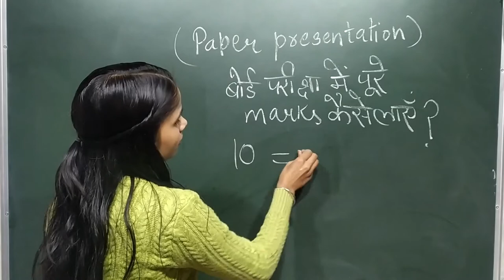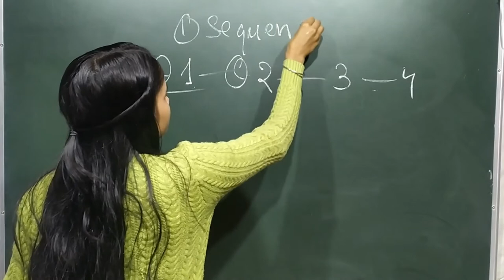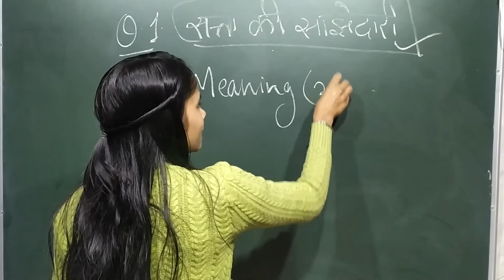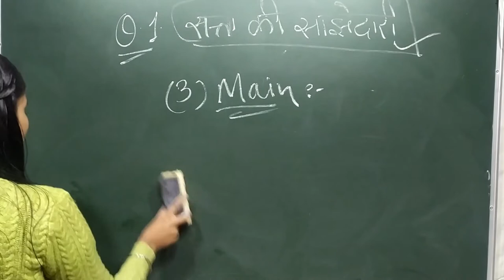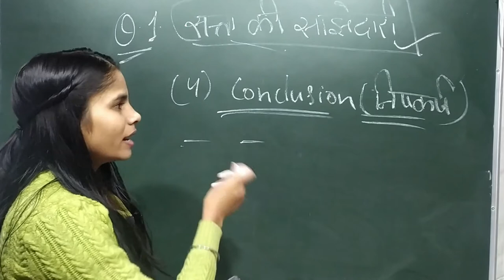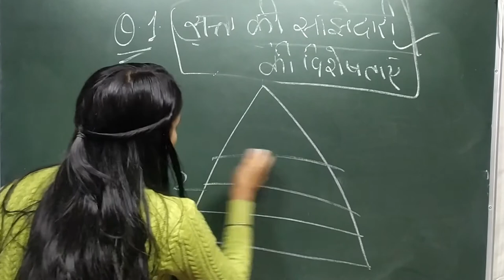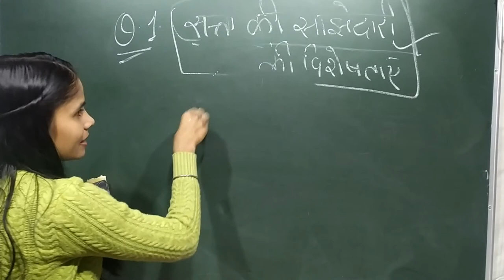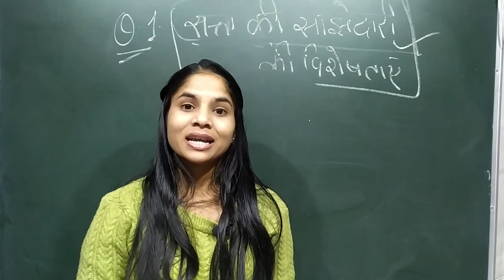paper presentation how to attempt paper in exams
paper presentation
how to attempt paper in exams
परीक्षा में पेपर कैसे लिखे
how to attempt exam paper
how to present answer sheet in exams